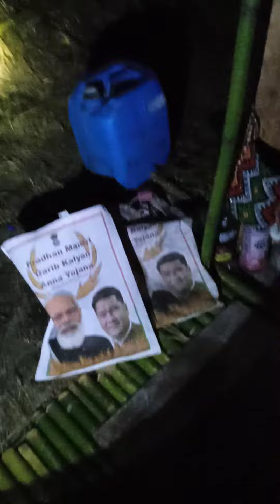Evening's Puja in Upper Dibang Valley